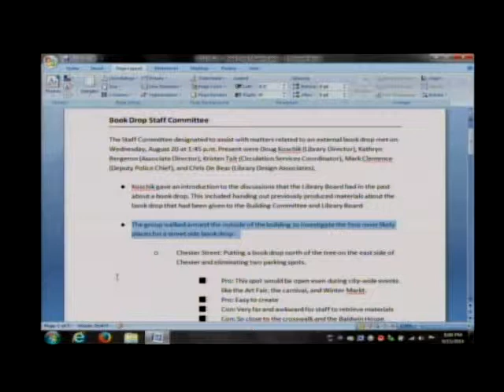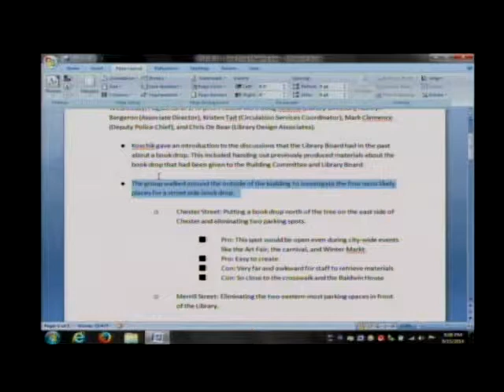September 2014 Board Meeting